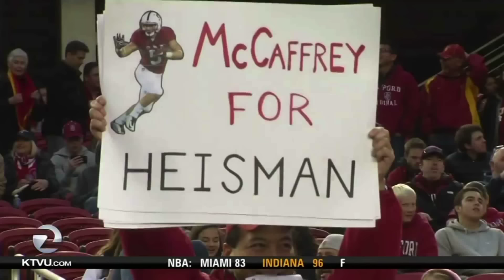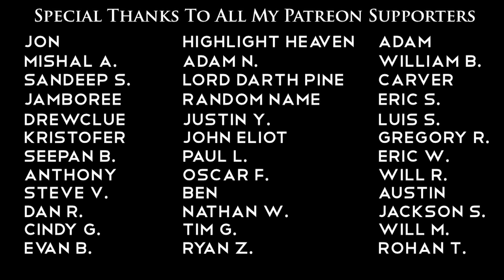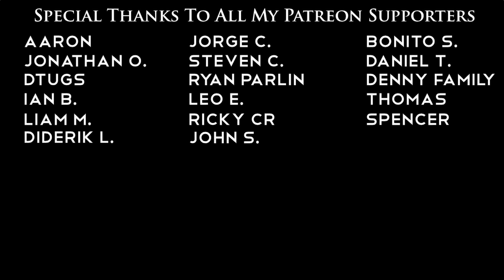Christian McCaffrey - Impossible Rise (An Original Bored Film Documentary)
Christian McCaffrey has taken the league by storm. His catching, route running, and elusive running have puzzled defenses and dazzled fans. This documentary examines the origins of Christian McCaffrey all the way through his 3rd, record breaking season.

Voice Over by:
Andrew Scott
Gary Mitchell